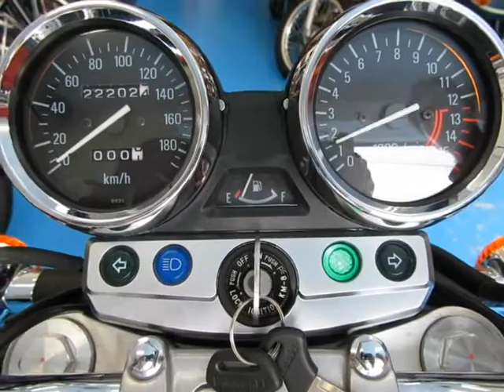■シイナモータース市川店 絶版館■カワサキ ゼファーχ １３４９６ グリーンタイガー 前後ブラックホイール エンジンスライダー